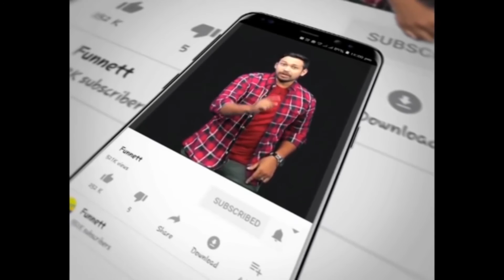தமிழகத்தில் தொழில்வளர்ச்சி இல்லை | Political | Fun Nett